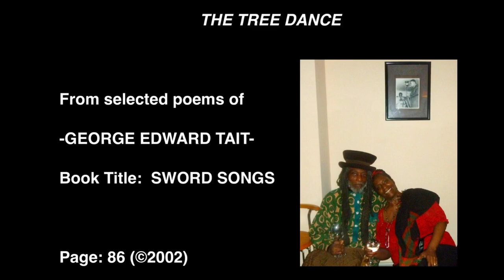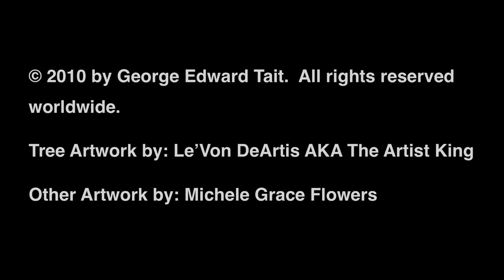Sword Songs by George Edward Tait